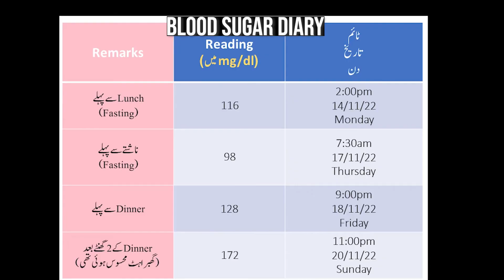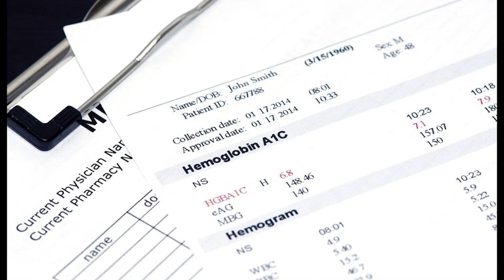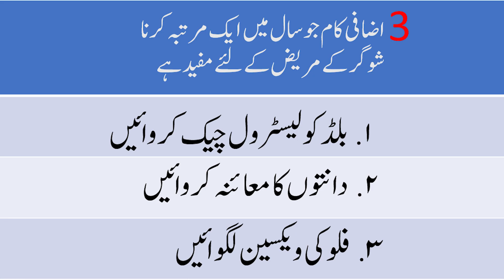Regular medical checkups needed in diabetics urdu hindi video 14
Are Regular Medical Check ups needed in Diabetes |urdu |Hindi. Which Regular Medical checkups needed in diabetes-  What are the routine Medical checkups needed in diabetics. This is video 14 of "Living with Diabetes " series of this Channel, Prof. Dr. Iftikhar Talks.